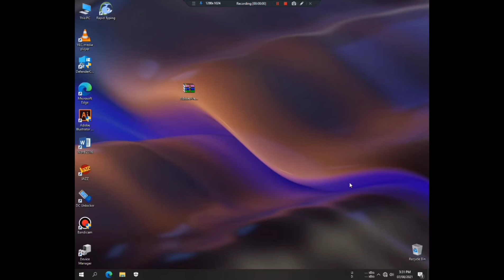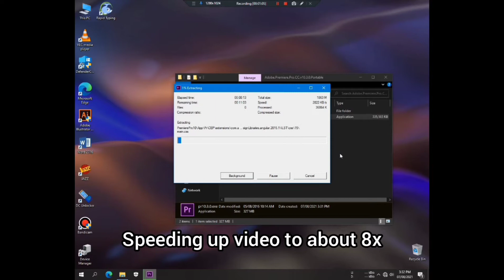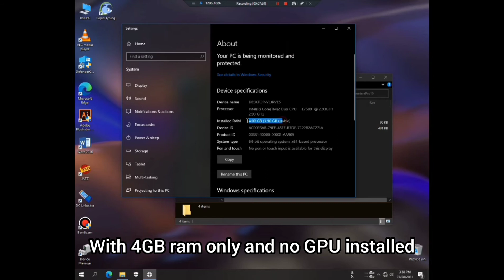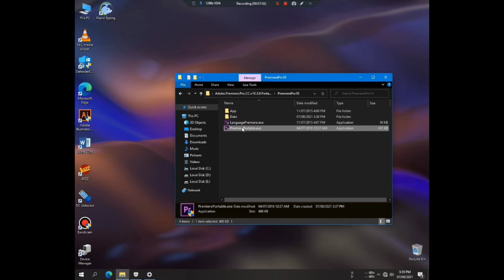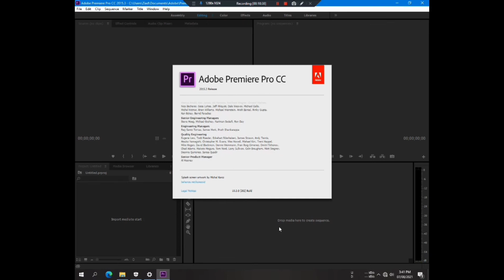Adobe Premiere Pro 2015 in 327MB working on low end pc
Hy friends. In today's video I'm sharing with you Adobe Premiere Pro 2015 highly compressed in 327MB only. I have tested it on a low end PC and it is working fine.

My PC specs:
CPU: Optiplex 780
Processor: I Core 2
RAM: 4GB
HDD: 200GB
SSD: Not installed
GPU: Not installed(working on built-in Graphic adapter)

The MAIN PURPOSE is to tell community which version of Premiere Pro CC is supported on a low end PC.